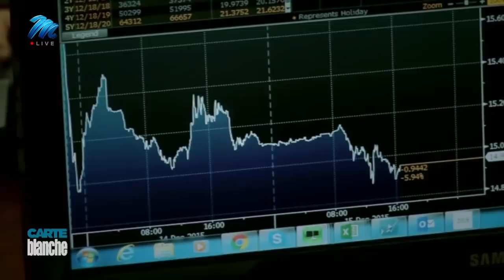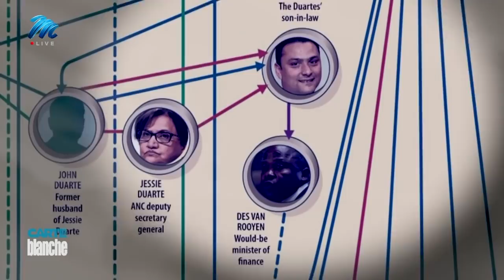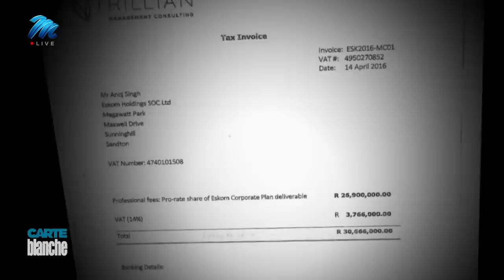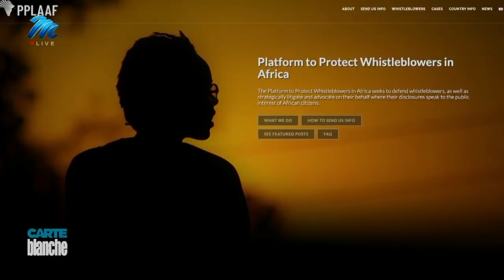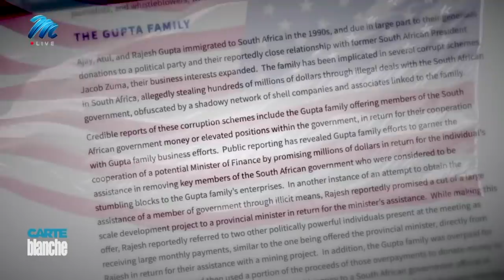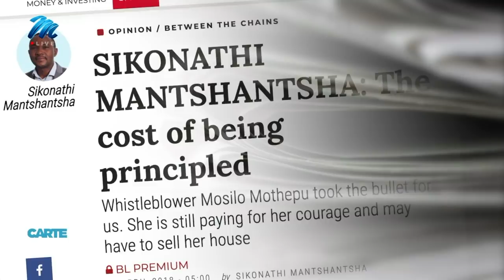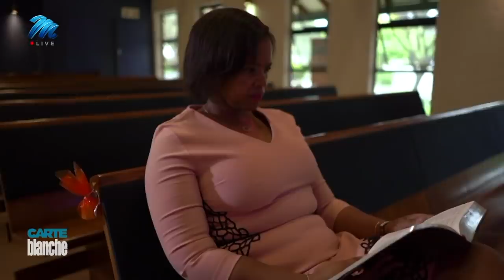[FROM THE ARCHIVES] Uncaptured and unwavering | Carte Blanche | M-Net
𝗧𝗵𝗶𝘀 𝘀𝘁𝗼𝗿𝘆 𝗼𝗿𝗶𝗴𝗶𝗻𝗮𝗹𝗹𝘆 𝗮𝗶𝗿𝗲𝗱 𝗼𝗻 𝟭𝟭 𝗔𝗽𝗿𝗶𝗹 𝟮𝟬𝟮𝟭.
A whistleblower is someone who bravely walks into a proverbial fire, eyes wide open, hoping to expose the truth, knowing it could be at great personal cost. Whistleblowing is not easy and it’s not done lightly, but it’s an action that can change the world. That’s what former Trillian Financial Advisory CEO Mosilo Mothepu did when, three months after landing a dream job at the subsidiary of the Gupta-linked Trillian Capital Partners in 2016, she handed details of the company’s role in state capture to then-Public Protector Thuli Madonsela. For a long time, the Nenegate whistleblower tried to stay out of the public eye. Now, she is ready to tell the story of state capture from inside the boardroom. A story of powerful interests, of betrayal and loss, of triumph and angels who helped her along the way. As she rebuilds her life, her inspiring story of courage against the dark forces of greed and a weaponised state security apparatus highlights why South Africa needs to rethink its treatment of whistleblowers.